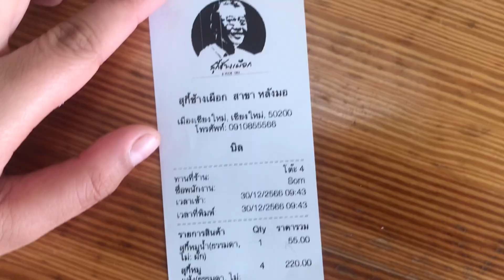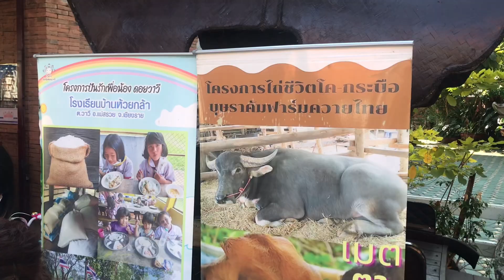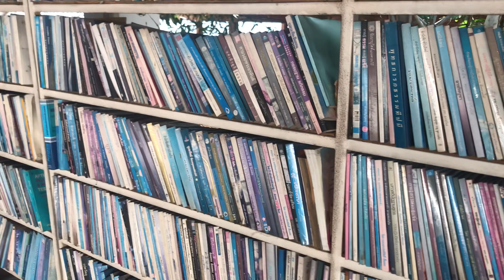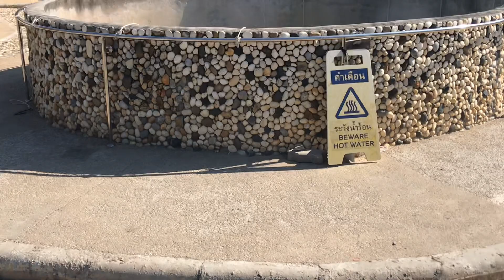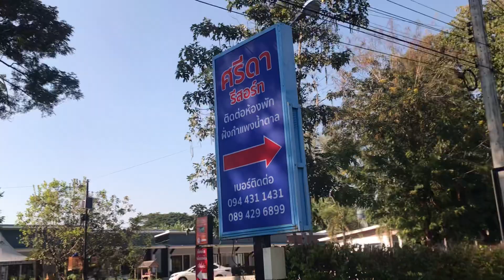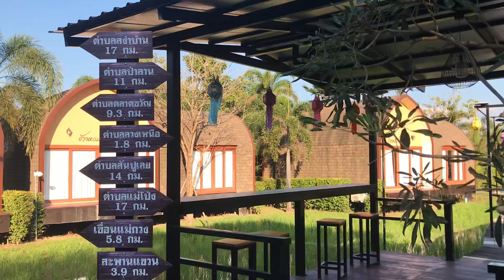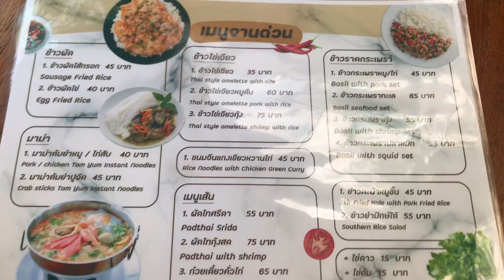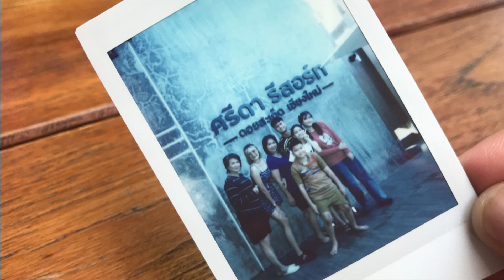VLOG Ep.81 เชียงใหม่ Again Day2 สุกี้ช้างเผือก-วัดเจ็ดลิน-วัดพระบาทตีนนก-บ่อน้ำพุร้อน by ตลับเพชร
สวัสดีค่าา มาส่งท้ายปี 2023/2566 ไปกับช่องตลับเพชรกันนะคะ ขอให้บอกลาปีด้วยดี ประสบการณ์ดีๆก็เก็บไว้เป็นความทรงจำ ส่วนประสบการณ์ร้ายๆก็ถือว่าเป็นบทเรียนให้จำไว้ใช้นะคะ ส่วนในเรื่องของการทำบุญทั้งหมดในทริปนี้ ขอให้ทุกคนที่ดูคลิปช่องตลับเพชรได้รับบุญด้วยกันทุกคนนะคะ อนุโมทนาบุญได้เสมอเลยค่ะ บ๊ายบายปีเก่า รอต้อนรับปีใหม่กันค่าาา

- ร้านสุกี้ช้างเผือก สาขาหลัง มช.
- วัดเจ็ดลิน
- วัดพระบาทตีนนก
- ร้านก๋วยเตี๋ยวฮิมเต้ง
- น้ำพุร้อนดอยสะเก็ด
- ศรีดา รีสอร์ท ลานนา แอนด์ คาเฟ่

ช่วยกด Like 👍🏻
กด Share 🌐
ให้ด้วยนะค้าา ขอบคุณค่า